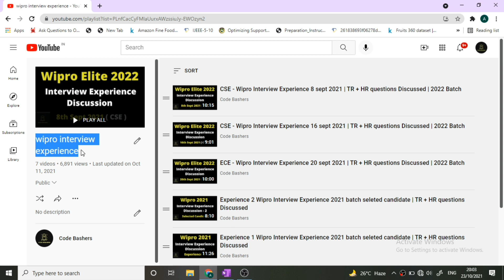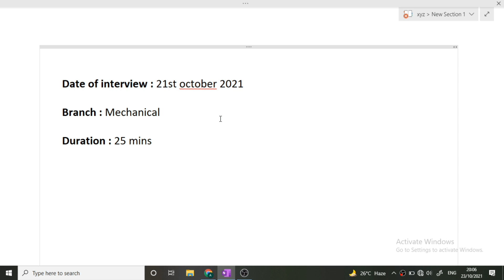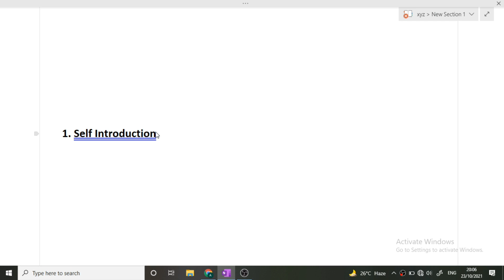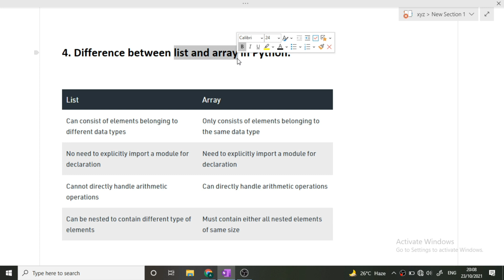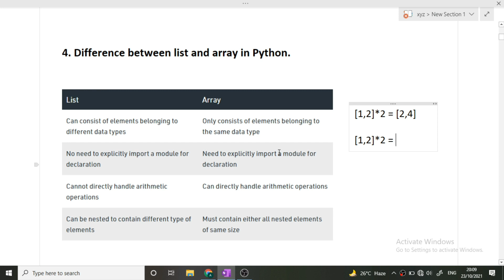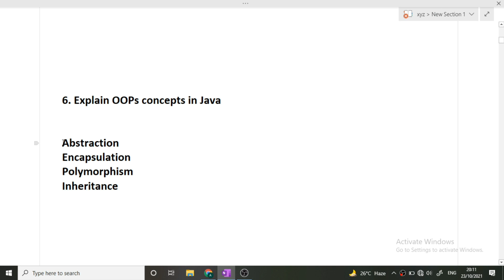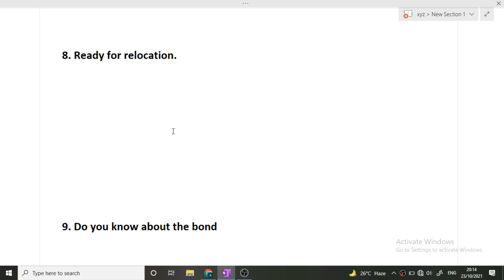Wipro Interview Experience 21st oct 2021 | wipro elite nlth hr+tr interview question | Mechanical